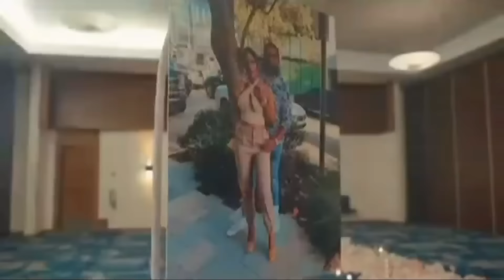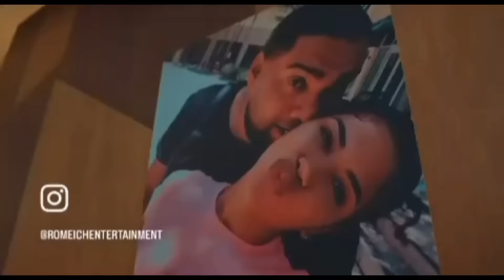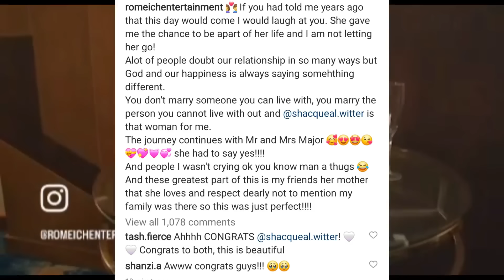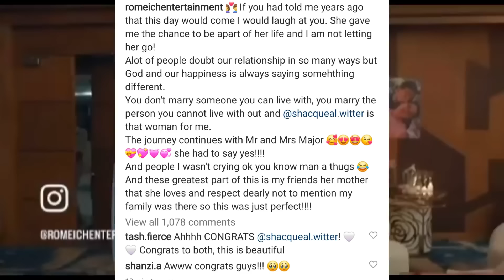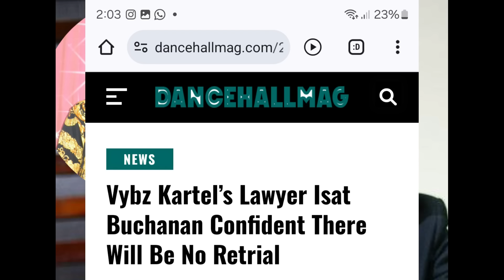Vybz Kartel No Retrial | Romeich Gets Engage To Girlfriend Officially | Isat Buchanan Speaks Out